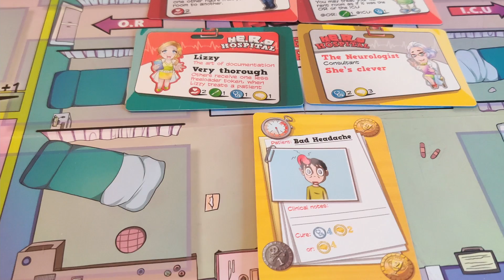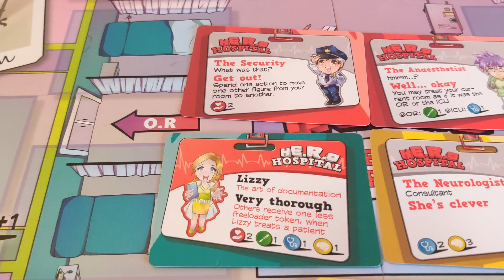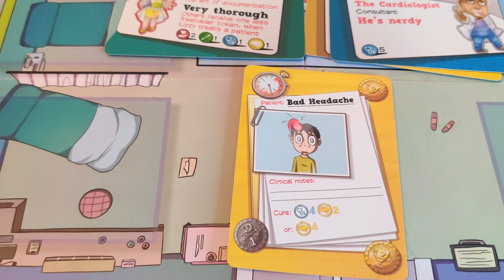Was sind rot, grün, blau und gelb in HE.R.O - das Notaufnahmespiel? Die Ressourcen des Spiels